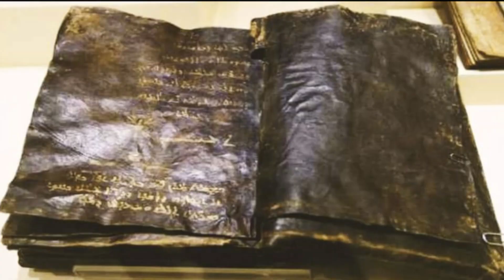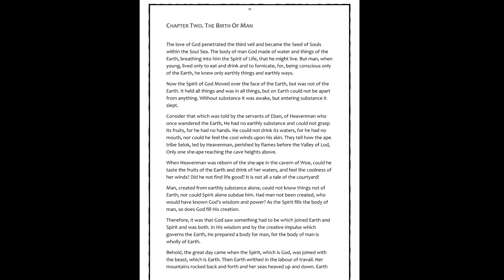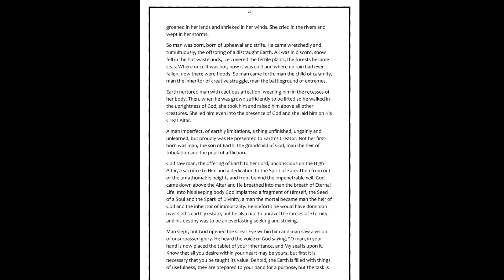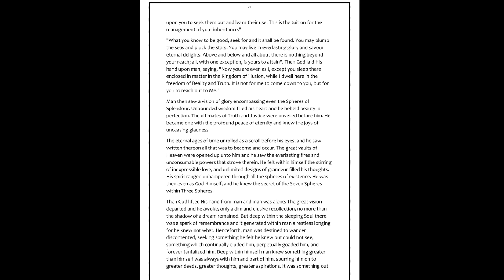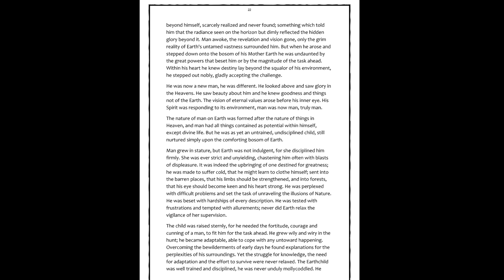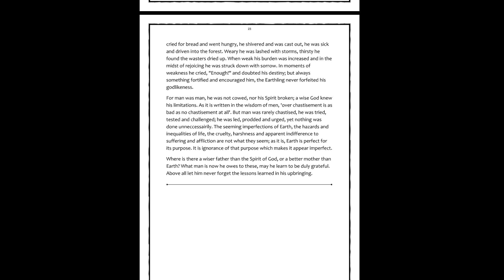THE KOLBRIN TEXTS CHAPTER 2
Chapter 2- The Coming of Man